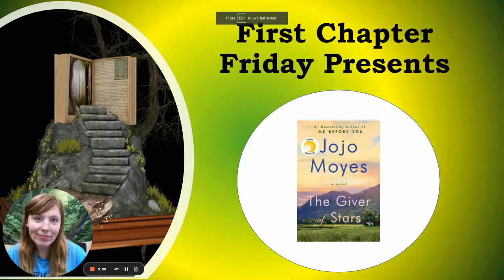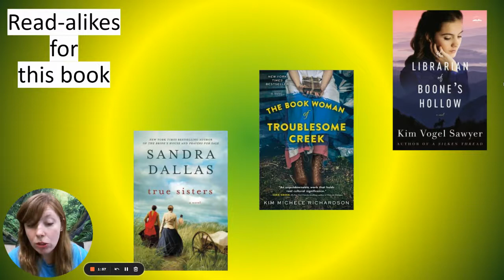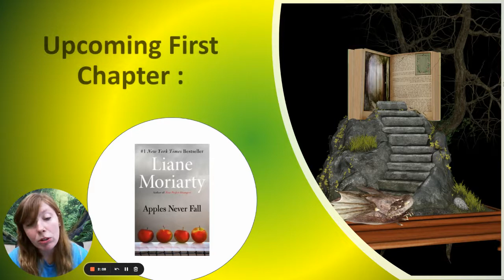The Giver of Stars by Jojo Moyes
Krystal reads from the beginning of The Giver of Stars.